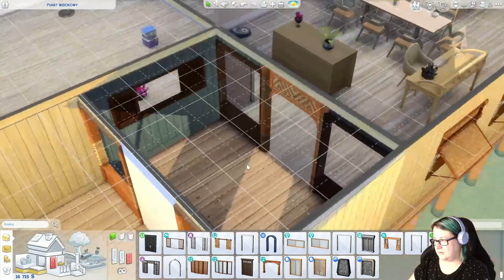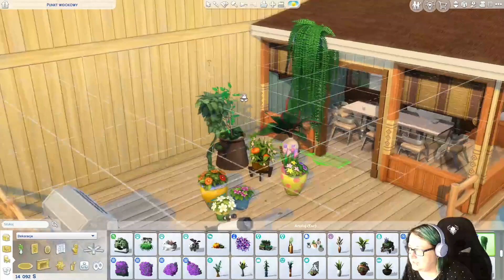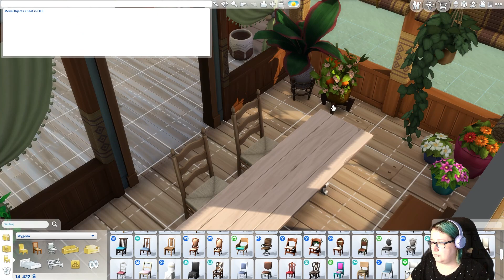"👩🏽‍🦱 AL: Przygody Ivie - scenariusze 👩🏽‍🦱" 6: Dumny rodzic 4